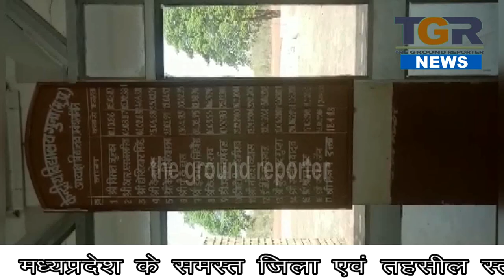केंद्रीय विद्यालय के मुताबिक विजय दत्ता ही है गुना के कलेक्टर..